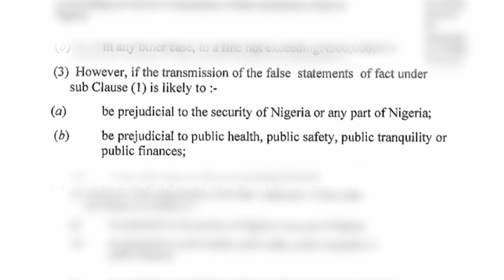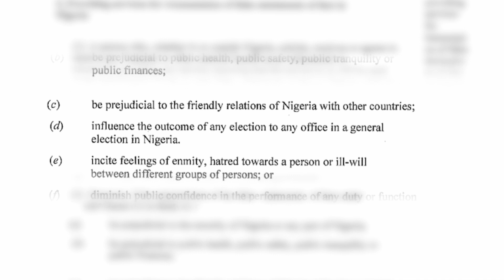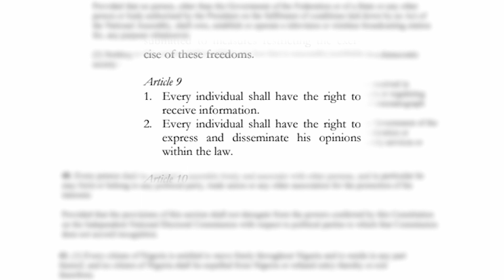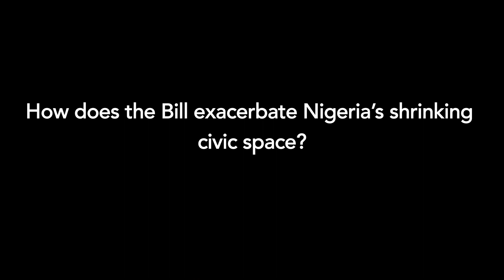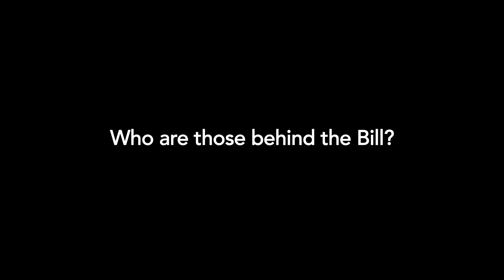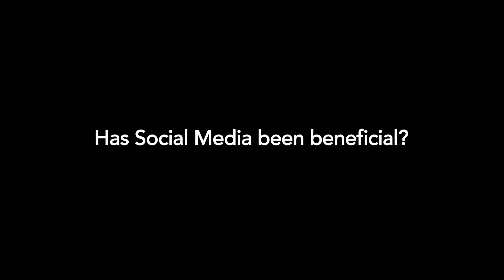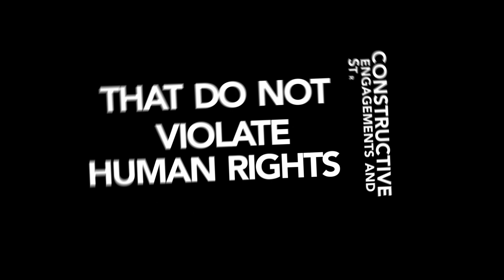The Anti-Social Media Bill - What You Must Know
Members of the CSO Community in Nigeria provide a detailed breakdown of the content of the "Protection from Internet Falsehoods and Manipulation and Other Related Matters Bill 2019", which is also known as the 'Anti-Social Media Bill' and what this could mean for Nigeria if it not stopped.